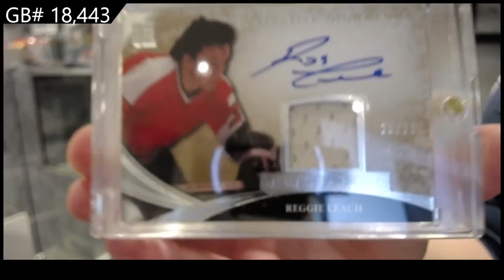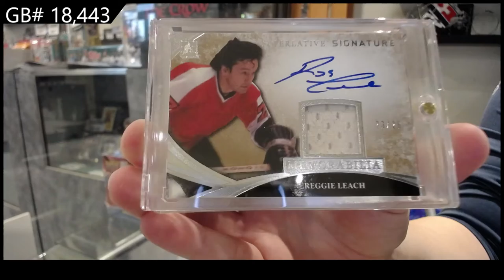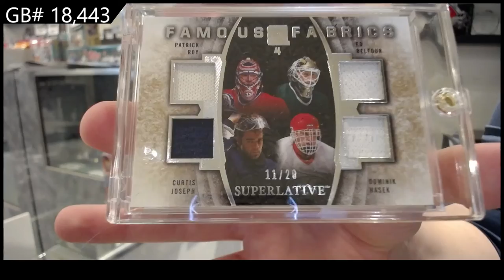2015 ITG Superlative Hockey Box Break - C&C GB #18,443